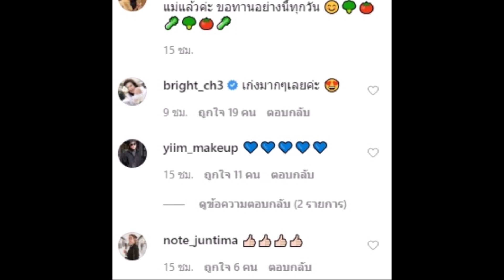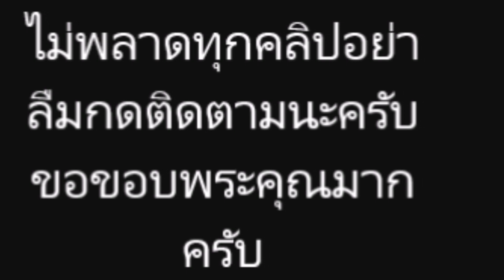แอฟ ทักษอร ปลื้ม น้องปีใหม่ ชอบกินผัก ขอแม่ทานอย่างนี้ทุกวัน